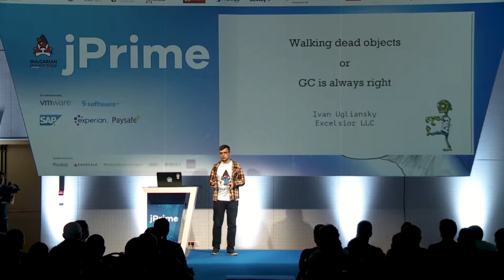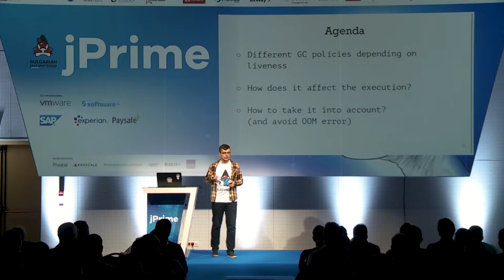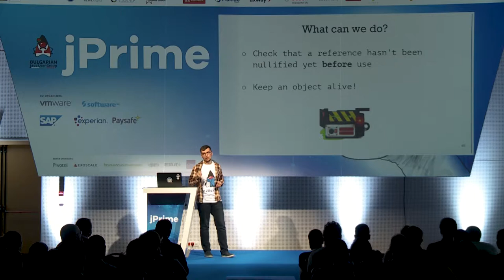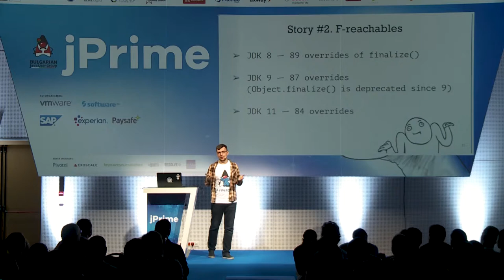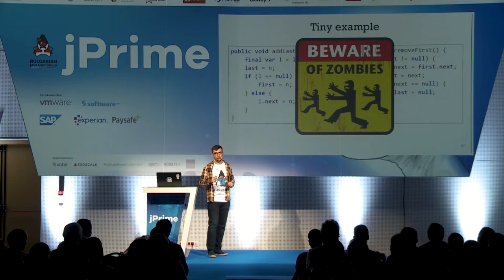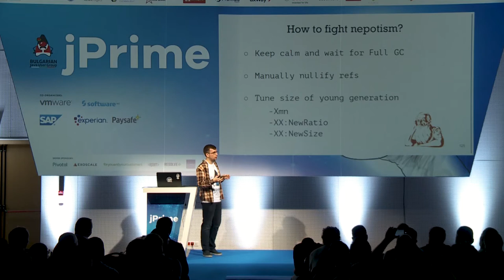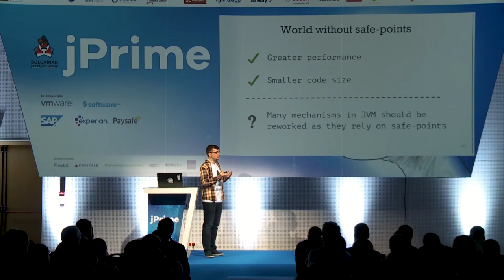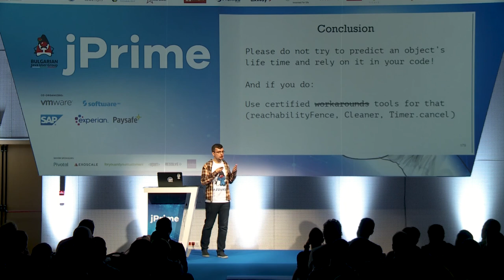Walking dead objects, or GC is always right, Ivan Ugliansky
Automatic memory management is said to be one of the greatest features of Java as well as other managed programming languages. At the same time, JVM specification says almost nothing about how exactly it should work! As a result, there are so many various algorithms and strategies of Garbage Collection, each with its own benefits, trade-offs and implementation details. For example, different GCs answer the question "when should we reclaim an object that is considered to be garbage?" differently. It is not so obvious, and every answer can dramatically change the behaviour of an application. In this talk we will find out why GC store some dead objects on the heap, how this can influence your code and how to protect an application from zombie apocalypse.